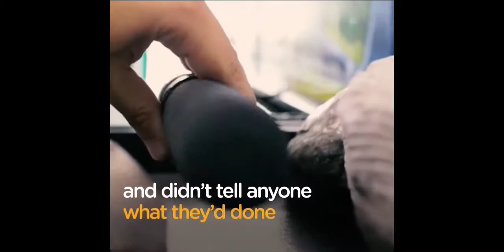Lost Dog Reunited with Owner Thanks to Microchip Giving Tuesday Compilation